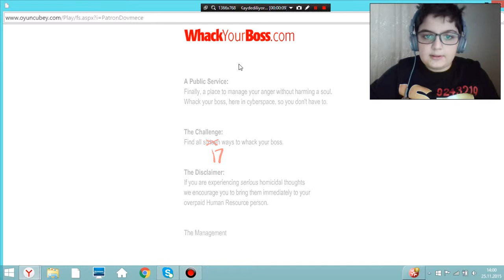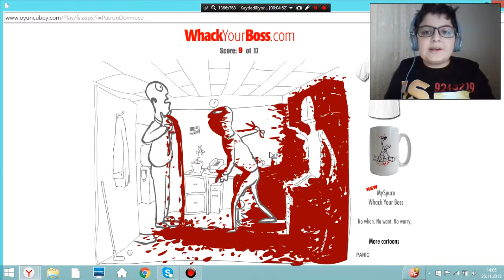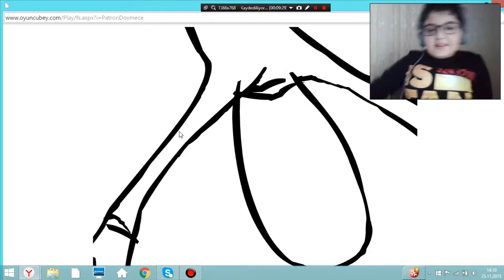bana neden zam yapmadın-patronunu döv